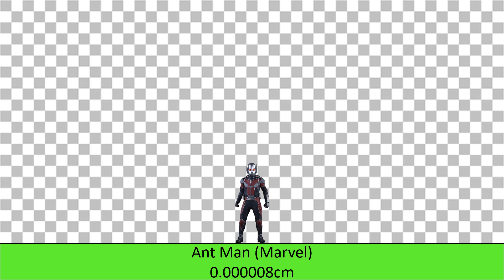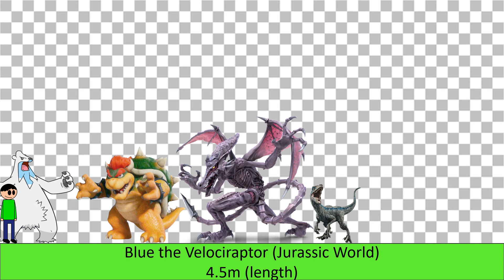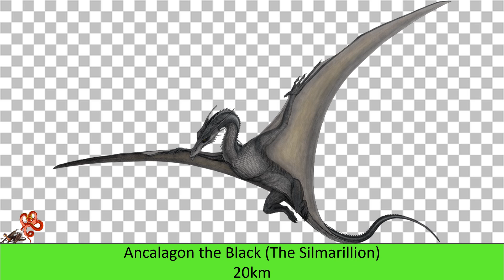Fictional characters Size Comparison 1 without music